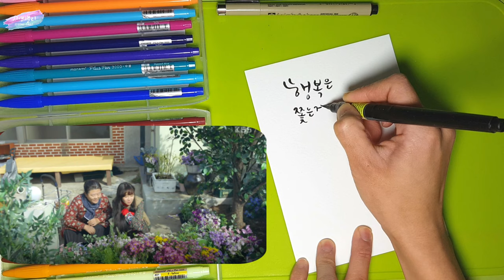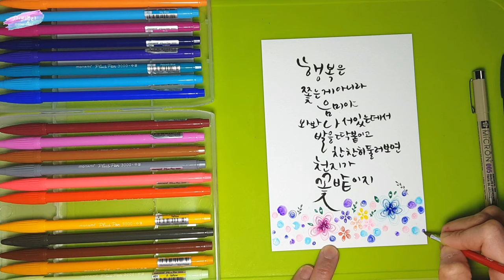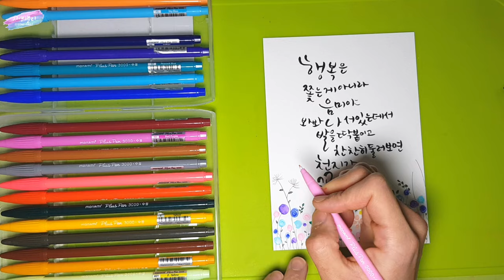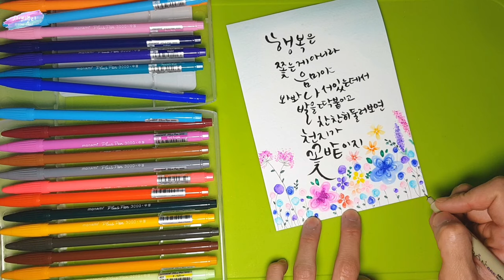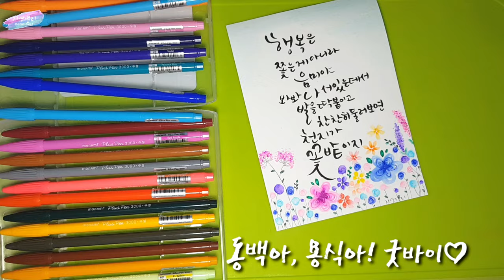[플러스펜수채화캘리그라피]플러스펜으로 꽃 그리는 법 6가지 동백꽃 명대사♡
플러스펜을 이용해 다양한 방법으로 꽃을 그려보아요. 어제 끝난 가슴 따뜻한 드라마 동백꽃필무렵 명대사와 함께 꽃밭을 그려 마음에 오래오래 담아보세요♡